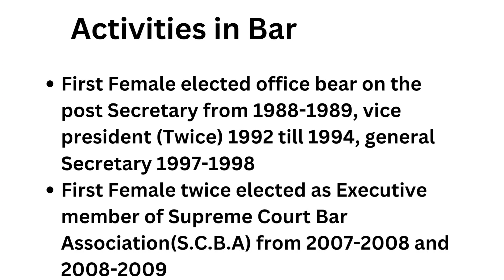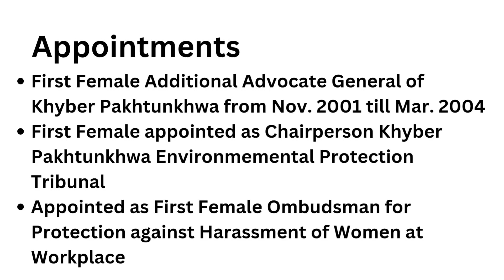Justice Mussarat Hilali becomes the second woman to be elevated to the Supreme Court of Pakistan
Justice Hilali becomes second woman to be elevated to apex court
sup